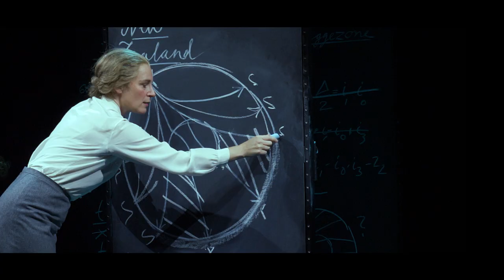Jordens Indre | Trailer | Folketeatret 2019/20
Trailer til "Jordens Indre" - en forestilling om Danmarks ukendte verdensstjerne Inge Lehmann

”Du skal vide, hvor mange inkompetente mænd, jeg var nødt til at konkurrere med – forgæves”, konstaterer jordskælvs-forskeren Inge Lehmann i et tilbageblik på sit liv. Hun var stort set ene kvinde i en akademisk mandeverden i midten af 1900-tallet, og selvom det kan synes længe siden, kan mange kvinder stadig spejle sig i hendes oplevelse.

I 1936 påviser hun, at jorden har en fast, indre kerne. Hun udgiver en artikel med sin opdagelse, men anerkendelsen udebliver. Inge tvivler på sig selv; hvis det virkelig kan passe, det hun har opdaget, så MÅ der jo være en mand, der har opdaget det før hende!

Iben Hjejle spiller denne usædvanlige kvinde, som både kæmper med det danske forskermiljøs fordomme og en nagende tvivl på egne evner. Hendes forskning er henlagt til fritiden og i sine ”fritidssysler” med seismologien, observerer hun nogle jordskælvsbølger, der ikke stemmer overens med den hidtidige antagelse af, at jordens indre er flydende.

I Jordens indre tager vi os den dramatiske frihed at lade Niels Bohr, spillet af Jesper Lohmann, repræsentere de mandlige kolleger, som modarbejdede Inge på dansk jord. Inge har et skarpt blik på selvovervurderende mænd, så hun og Bohr har deres kampe. Anerkendelsen kommer fra uventet side. I det store udland har man lagt mærke til hendes opdagelse, og hun inviteres til USA, hvor hun slår sig ned som underviser og forsker. Hun møder også den velansete forsker Harold Jeffreys, spillet af Troels Malling, med hvem hun indleder et livslangt venskab og en forelskelse. Inge forbliver dog ugift og uden anden tilknytning til familie- og kvindelivet end sin søster Harriet (Laura Bro) og dennes stuepige (Roberta Hilarius Reichhardt).

Inge Lehmann døde i 1993 som 104-årig, og skrev sin sidste videnskabelige artikel da hun var 99 år gammel. Hendes forskning var banebrydende, og alligevel er hun stort set ukendt i Danmark. Først i 2017 fik hun i København et monument placeret på Frue Plads, ved siden af en buste af Niels Bohr.

Dramatiker: Simone Isabel Nørgaard
Instruktion: Geir Sveaass
Scenografi: Rebekka Bentzen
Koreografi: Jeanette Binderup-Schultz
Dramaturgi: Geir Sveaass, Ninette Mulvad
Medvirkende: Iben Hjejle, Jesper Lohmann, Laura Bro, Troels Malling, Roberta Hilarius Reichhardt

Varighed: 2 timer og 15 min. inkl. pause